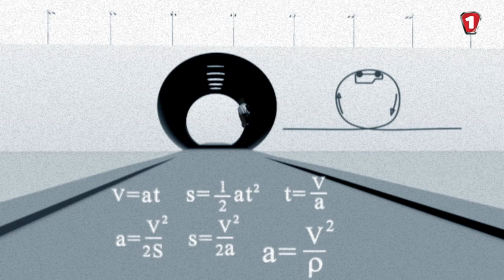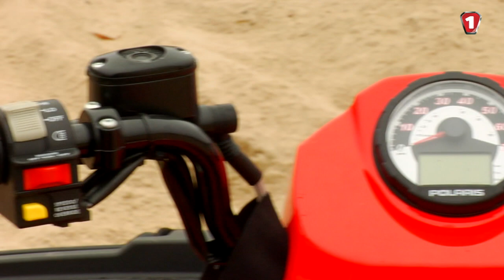Леонид Синкевич. "АвтоАкадемия" (HD). (УКР)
Сегодня в нашей программе человек с которым утром просыпается вся наша страна. Ведущий программы Хепі Ранок на радио Хіт Фм Лёня Синкевич.

Леонид Синкевич. "АвтоАкадемия" (HD).

Отгадывание марки и модели авто. В гостях Леонид Синкевич.
Производство: Первый автомобильный телеканал.
2011 г.